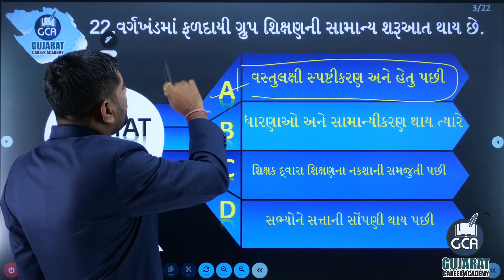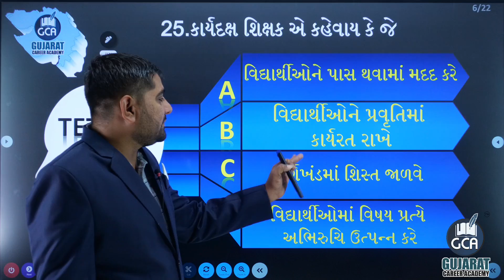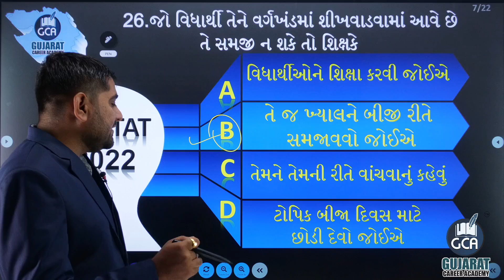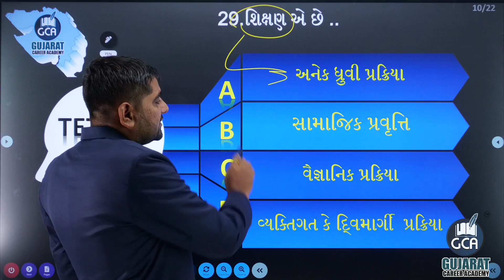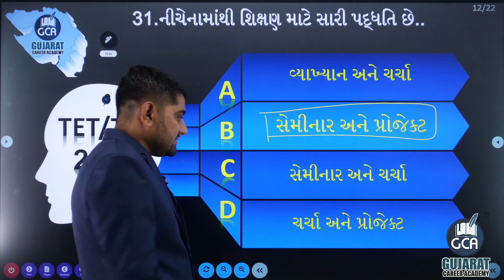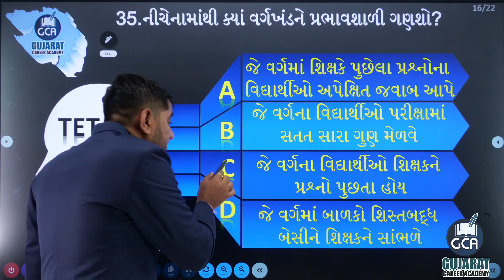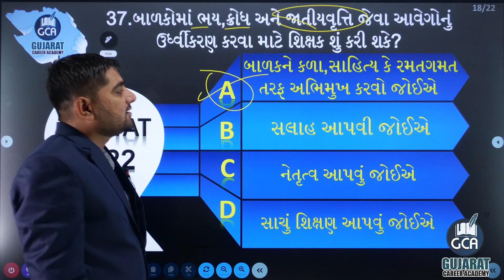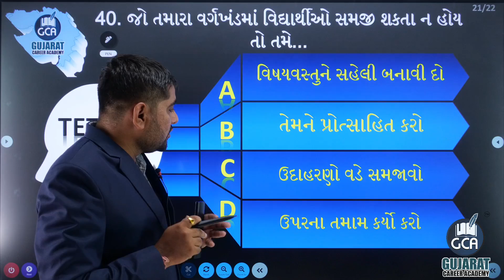TET/TAT MIMP 20 QUESTIONS || 20 માંથી તમારે કેટલા || LECTURE 2 || GCASURAT